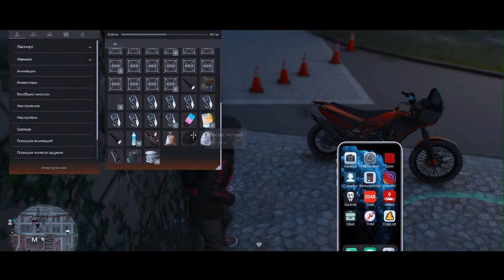SunriseRP - Shiro Kihren-Grifell [d35] Liberty Reborn